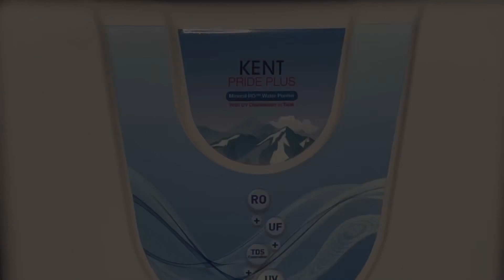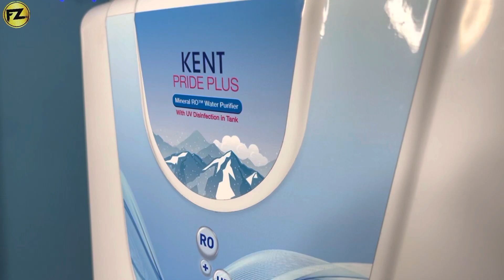Kent Pride Plus RO Water Purifier | Best RO Water Purifier in India 2021 | Kent Ro Review in Hindi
Best RO Water Purifier in 2021
India's Best Brand in Water Purifier
Purifier under 15000

Kent Pride Plus 11067, 8 Ltr RO+ UF+ TDS Cont.+ UV, Water Purifier (White

Colour - White
Brand - KENT
Capacity - 8 litres
Model Name - Kent Pride Plus
Material - Plastic

Multiple purification by RO+UF +TDS Control process which removes even dissolved impurities and such as arsenic, rust, pesticides and fluorides, and kills bacteria and viruses to make water 100% pure and suitable for drinking
TDS control system allows adjustment of tds level of purified water which retains essential natural minerals in drinking water
UV LED disinfection in the storage tank to keep purified water pure for longer periods
Wall mounted design to be suited for domestic purpose
15 liters per hour purification capacity
8 liters storage capacity
Pre Filter not included
Suitable for purification of brackish, tap water and municipal water supply
Warranty: 1 year warranty + 3 years extended service free.

KENT Pride Plus is a technologically advanced RO water purifier that utilises Mineral RO Technology and multiple purification process of RO+UF+TDS Control to provide 100% pure and tasty drinking water. This purifier comes with in-tank UV disinfection technology to keep the stored water in the tank germs-free and pure for longer durations. KENT Pride Plus is suitable for purifying brackish, tap and municipal corporation water.

Makes Water 100% Pure by Multiple Purification Process
KENT Pride Plus uses multiple purification process of RO+UF+TDS Control, which removes dissolved impurities, salts and kills bacteria & viruses to provide 100% pure water for drinking.

Mineral RO Technology
KENT's mineral RO technology helps to retain essential natural minerals in the purified water using an inbuilt TDS Controller, thereby providing healthy drinking water.

Retains Essential Minerals
An inbuilt TDS Controller in the KENT Pride Plus allows users to retain desired essential natural minerals in the purified water.

In-tank UV Disinfection
KENT Pride Plus RO water purifier has an extra UV LED Light protection in its storage tank that keeps purified water pure for longer durations

High Storage and Purification Capacity
KENT Pride Plus comes with 8 litres storage tank for storing purified water and 15 L/hr purification capacity, thereby providing purified water at a faster rate to ensure continuous supply even in the absence of electricity.

PAN India Service Network
Experience the promise of prompt service, dedicated and trained technicians at a service center near you. For your complete peace of mind, KENT has more than 1500+ service centers across India.